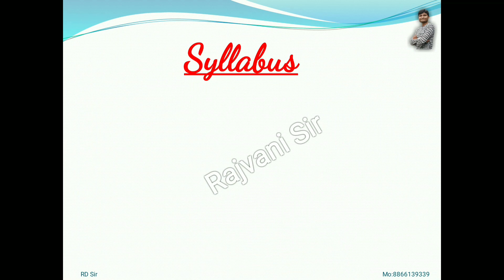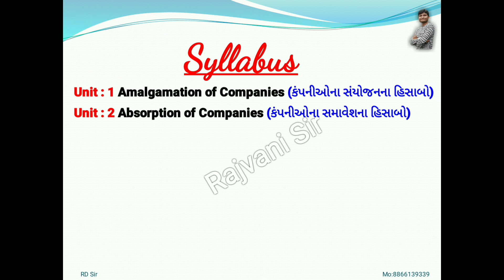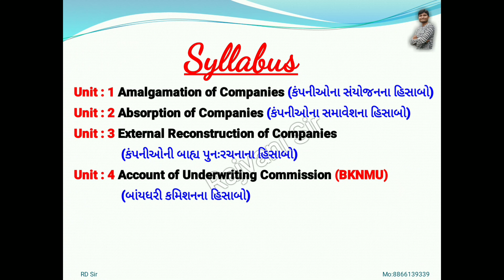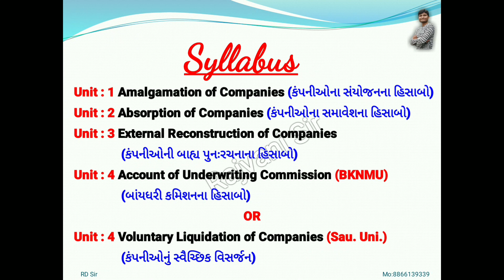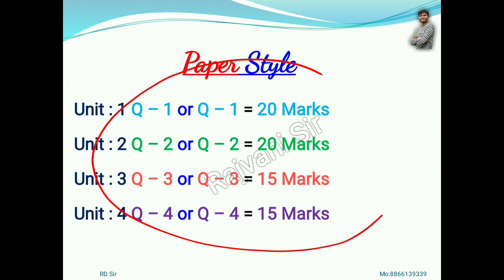Corporate Accounting - 2 (કંપનીલક્ષી હિસાબી પદ્ધતિ - ૨) Syllabus B.Com. Sem - 4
Regards ,
Rajvani Dinesh
( RD EDUCATIONAL)